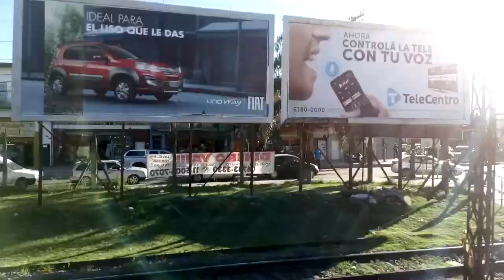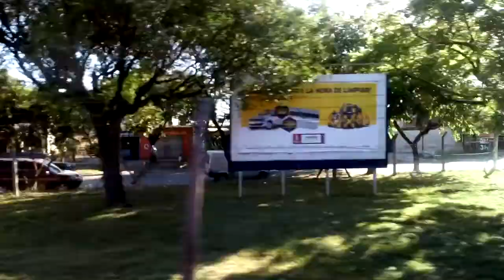Viajando en el Ferrovías #2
Viajando en el FV segunda parte, ahora Del provisorio Grand Bourg al provisorio Tierras Altas con una GL22c.